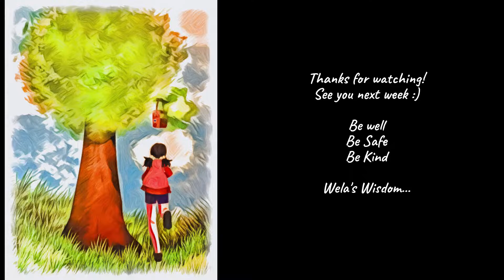Sunday fun time. This will be the best 16 minutes ever!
Focus on self-awareness and accountability for living a fulfilled life.
Fun times watching some simple cooking and positive self-talk and self-development.